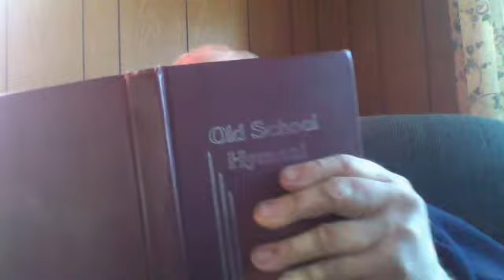Biblical Theology VS Dispensational Lies